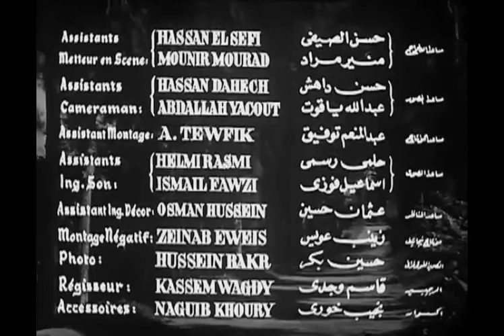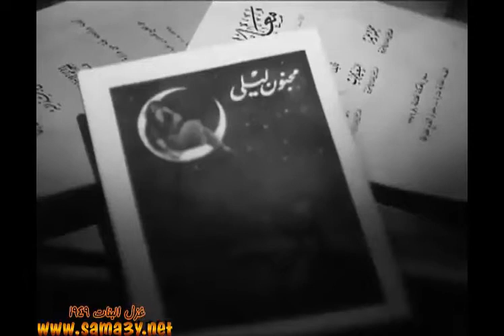مقاطع وحوار # أغاني من غزل البنات 1949